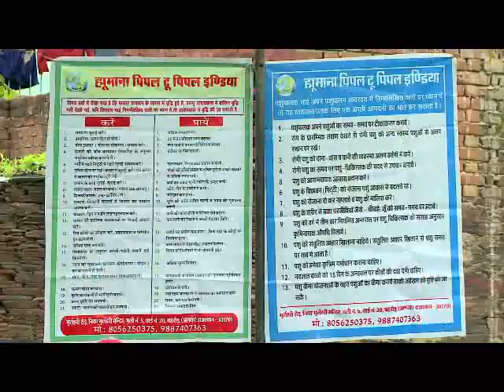Self Help Group India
Humana People to People India organises vulnerable women especially the ones staying in the rural areas to become enterprising in the general of household economy. The women are grouped into sector clubs and save money and jointly cooperate in running a business of their interest.